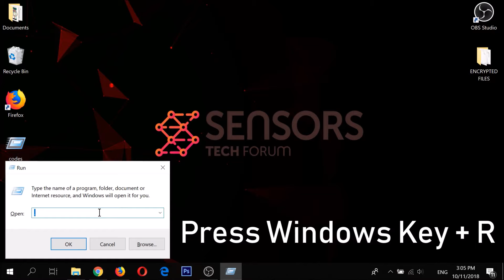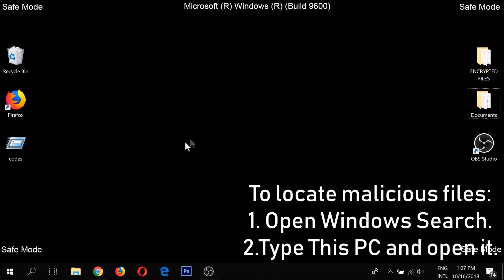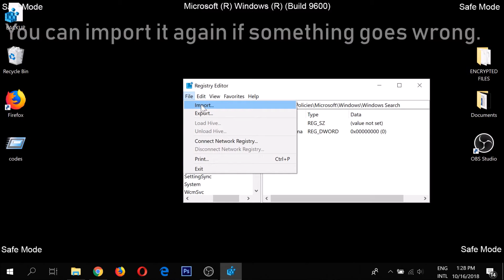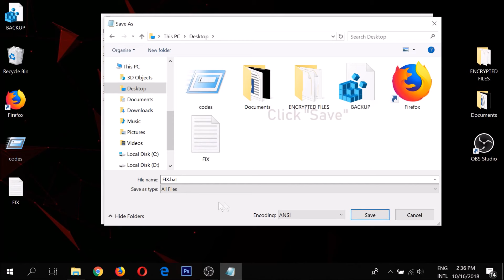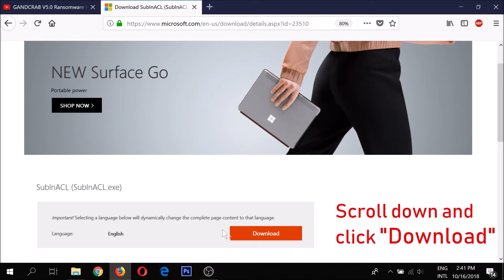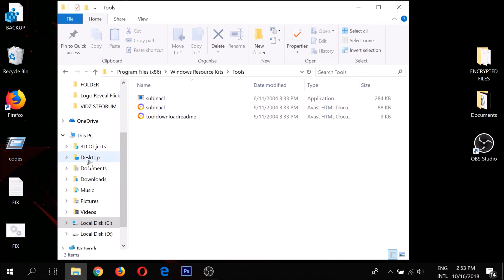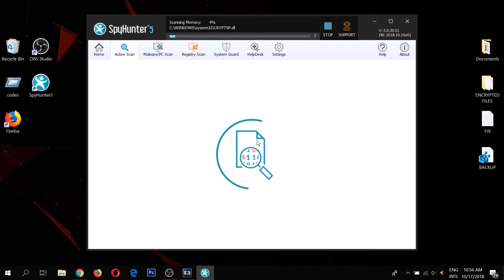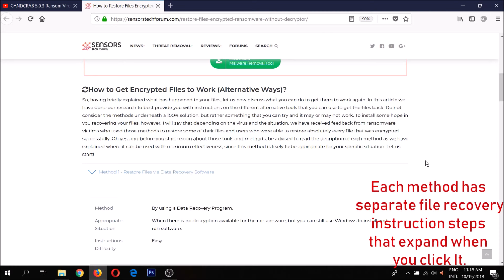.Toec Virus File - Remove and Restore Data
Remove Toec Virus (STOP ransomware) and restore .toec Virus files(full steps)
***AUTOMATIC REMOVAL***

* MANUAL REMOVAL *

This is a video removal guide that shows how to get rid of Toec Virus ransomware infection.

What is Toec Virus? It is a type of malware that encodes your valuable files and then blackmail you into paying ransom for a .Toec virus  decrypter.

When Nakw Virus  encodes target data, it leaves a ransom message, called _readme.txt

The following content can be found in this message:

 ** Don’t worry my friend, you can return all your files!